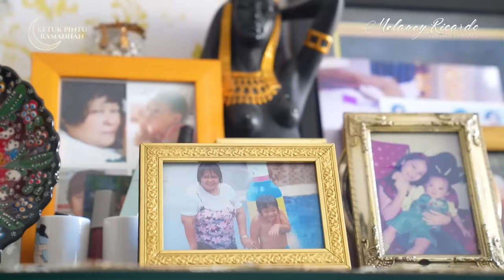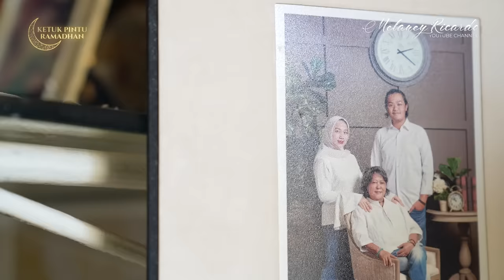SUTY KARNO KEHILANGAN 1 KAKI! HARUS NONTON! AUTO KAPOK MAKAN SEMBARANGAN!!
SUTI KARNO PEMERAN ATUN DI SINETRON SI DOEL ANAK SEKOLAHAN, BERBAGI CERITA TENTANG KEHIDUPANYA, POLA HIDUP YANG HANCUR MEMBUAT DIA HARUS KEHILANGAN KAKI KANANYA. MELALUI PROGRAM KPR (KETUK PINTU RAMADHAN) BERSAMA APLIKASI KIPASKIPAS, MELANEY RICARDO LANGSUNG MENDATANGI  RUMAH SUTI KARNO  UNTUK BERBAGI REZEKI DAN MENGUNGKAP BAGAIMANA SI KONDISI SUTI KARNO.

MELALUI APLIKASI KIPASKIPAS KALIAN BISA LANGSUNG MEMBANTU SUTI KARNO DENGAN CARA BERDONASI MELALUI LINK BERIKUT INI

DAN UNTUK KALIAN YANG INGIN DOWNLOAD APLIKASI KIPAS KIPAS BISA KLIK LINK DIBAWAH INI